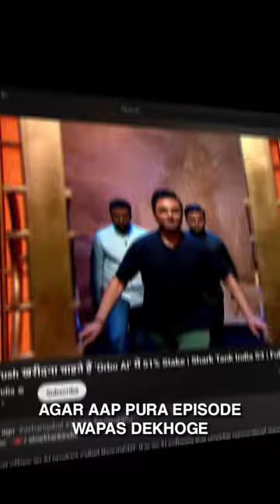Shark Tank India Biggest Offer of 15 crore by Peeyush Bansal | Orbo AI Shark Tank India Season 3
Orbo AI founder Manoj Shinde talks about the advancement of Artificial Intelligence and how he is making crores every month by creating AI tools like Beauty GPT. Manoj talks about a lot of buzzing topics in the AI industry like the development of Sora AI and its impact on the creative industry, how Devin AI can take jobs from software engineers, what Reliance is doing with Bharat GPT and Hanuman AI, scary AI stories of Demon GPT and more.

Manoj also talks about his Shark Tank experience. He shares the stories from his shark tank pitch, why he wanted Vineeta Singh, Aman Gupta & Peeyush Bansal. He also reveals why he was ready to sell his company to Peeyush Bansal at Shark Tank India Season 3 episode of Orbo AI.